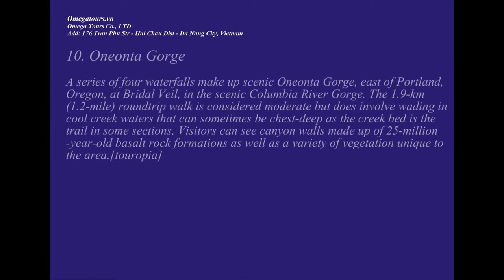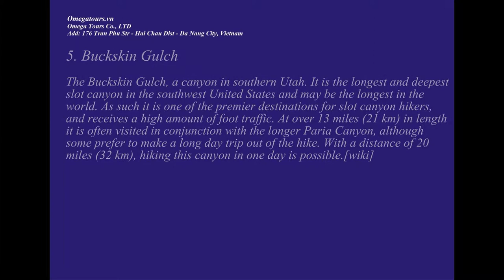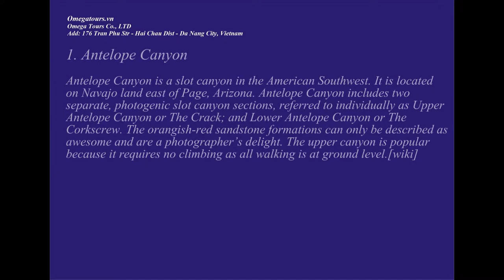10 Awesome Slot Canyons around the World - omegatours.vn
Video created by Bynn Du

Thank For Creative Commons of Authors:
Photos Credited:
10. Oneonta Gorge
9. Coloured Canyon
8. Gorges du Fier
7. Spooky Gulch
6. Weano Gorge
5. Buckskin Gulch
4. Echidna Chasm
3. Subway Canyon
2. Siq Canyon
1. Antelope Canyon